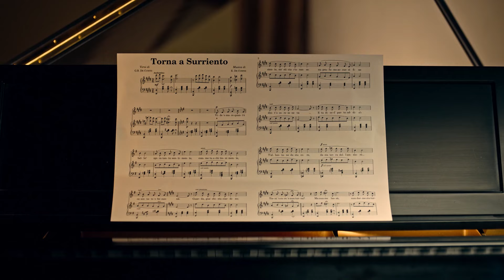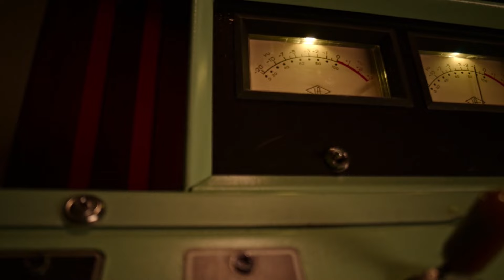Elvis Presley's love of Mario Lanza (from the new 2024 Netflix documentary "Return of the King")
A short clip about Elvis' love of Mario Lanza from the new Netflix Elvis documentary, "Return of the King The Fall and Rise of Elvis Presley".